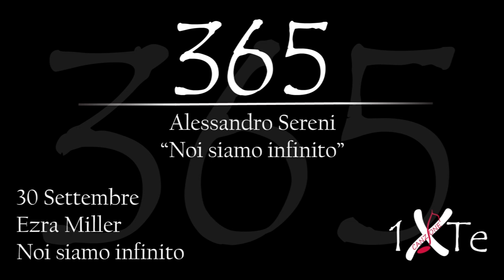Noi siamo infinito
30 Settembre 1992, nasce a Wyckoff Ezra Matthew Miller (Wyckoff, 30 settembre 1992) è un attore statunitense. Interpreta il ruolo di protagonista nel film "Noi siamo infinito".